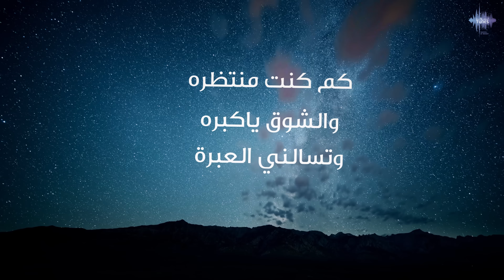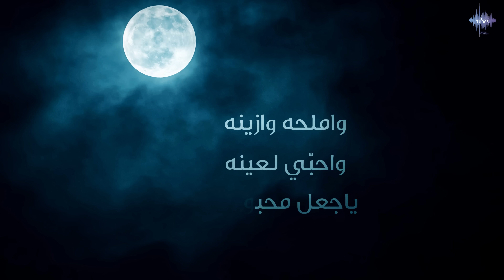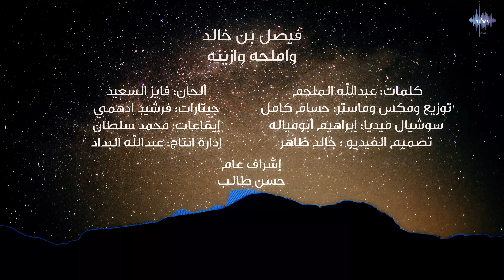فيصل بن خالد - واملحه وازينه (حصرياً) | 2021 | Faissal Ben Khalid - Wa Melha Wa Zenah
فيصل بن خالد - واملحه وازينه (حصرياً) | 2021
Faissal Ben Khalid - Wa Melha Wa Zenah (Exclusive) | 2021

كلمات: عبدالله الملحم
ألحان: فايز السعيد
توزيع ومكس وماستر : حسام كامل
جيتارات: فرشيد ادهمي
إيقاعات: محمد سلطان
تصميم الفيديو: خالد الظاهر
سوشيال ميديا: إبراهيم أبومياله
إدارة إنتاج: عبدالله البداد
إشراف عام: حسن طالب
إنتاج:TUNES ARABIA

كلمات الأغنية

واملحه وازينه
واحبّي لعينه
ياجعل محبوبي
ما تقضي اسنينه
يبقا لي وابقا له
مايقطع اوصاله
كل شي على حاله
وايديني بيدينه
كم كنت منتظره
والشوق ياكبره
وتسالني العبرة
هو صاحبك وينه ؟
لين الله عوضني
فيه وتملّكني
وبروحه علّقني
وبورد خدّينه
في ذمّتي كافي
إحساسه الدافي
وانّه معي وافي
الله لا يهينه
لا صار يغليني
طبعاّ بيغنيني
حبه سكن فيني
اخفيّف الطينة